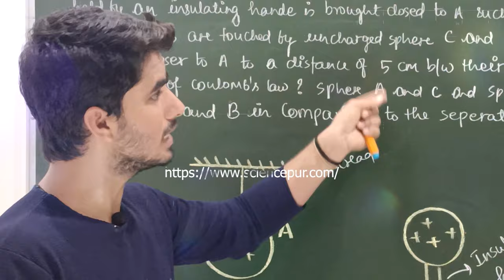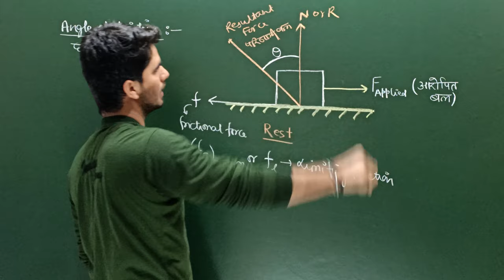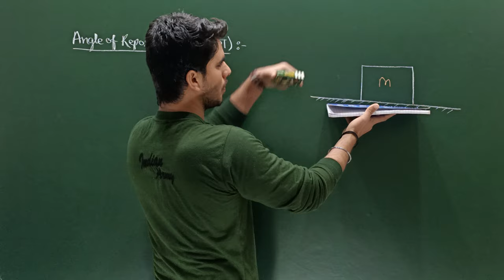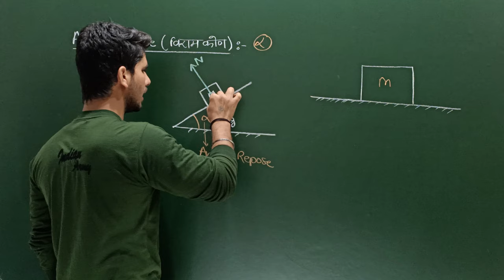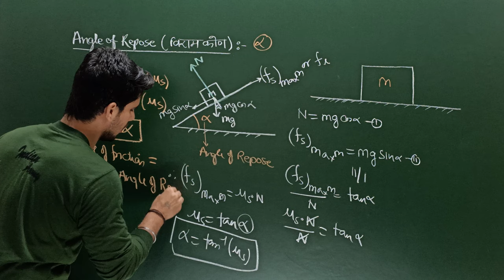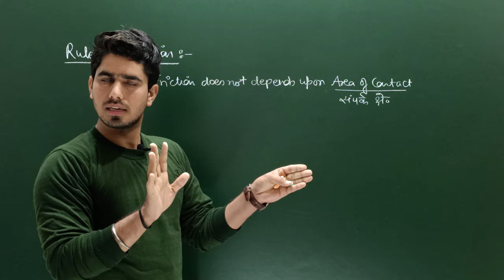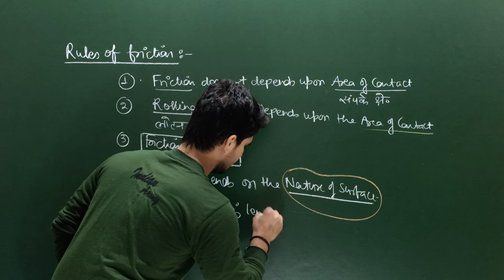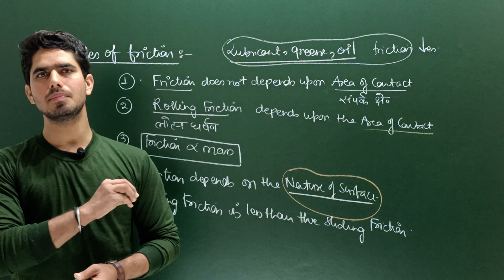Kinematics (Part-17) / Airforce/Navy Physics ~ FRICTION (घर्षण) ~ PART-03 // LEC-17 (2020-21)